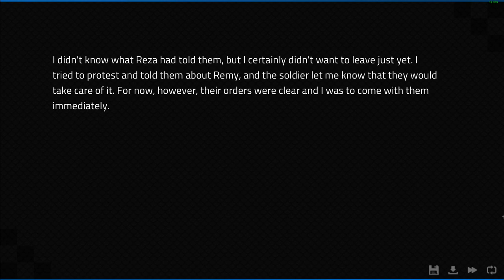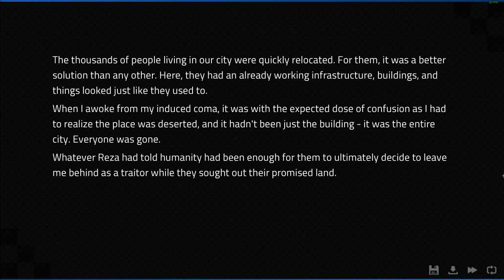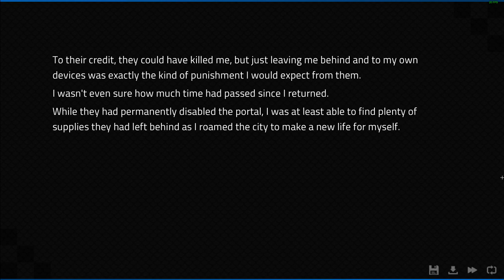End of the Line- Angels with Scaly Wings #21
It's time for the big showdown with Reza on a new episode of Angels with Scaly Wings!